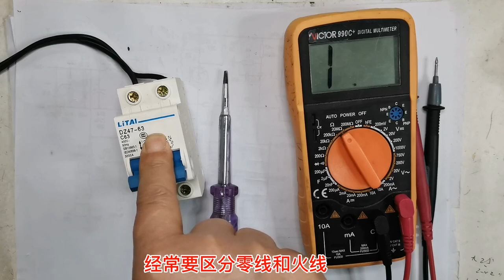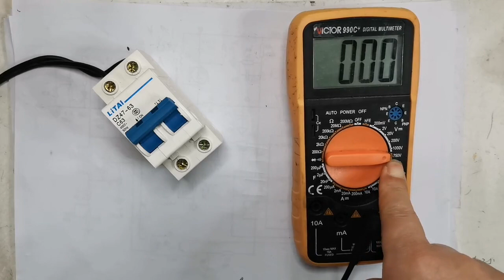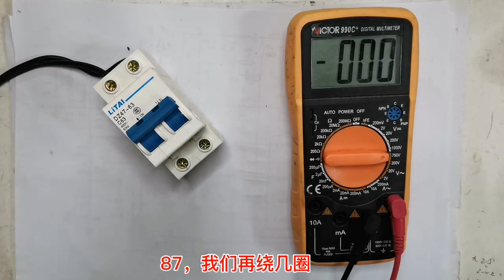2021 03 17 11 09 10不要测电笔，万用表一样可以方便区分零线火线，你会不会？